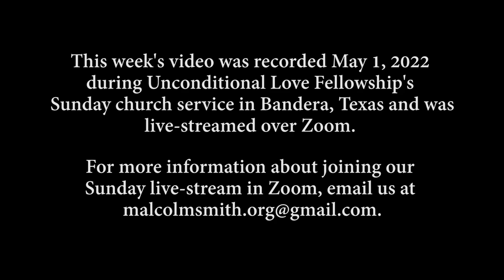WEBINAR 395 - Hosea 3: Agape Identity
This video was originally broadcast on Sunday, May 1, 2022 Join Malcolm every week for a new video.